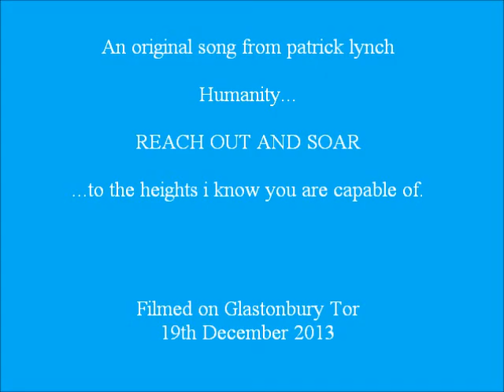'REACH OUT AND SOAR'. Glastonbury Tor. Original song from patrick lynch.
Filmed December 19th 2013    Lyrics below
(1)

i close my eyes and all the subjects just flow across the mind.
i have no answers yet but i'm sure to see what made me so blind.
I love the world and all it's beauty still amazes me.
Wake up people, now. Get up and break your chains and be free.

We need all our strength now like we never did before.
Our time has come now. Reach out and soar.

Because i'm tired of being watched as i walk down the street
and i won't comply and i won't be beat
and i'll stand where i want to with my free speech
and i'll break through the lies and i'll stand on my feet.
Yes, they've got all the weapons, the money and the talk
though we've got the people, the truth and the heart.
Our time has come. Empire's on the run.

(2)

i didn't see the storm. i didn't see the waves upon the shore.
Though i woke up just in time to warn my friends there's going to be more.
From the eternal sea the sleight of hand was hidden in plain sight.
Wake up people, now. Get up and resist with all your might.

Repeat chorus

(3)

i'm just another voice. i'm just one more that stands against 'all hail'.
i see the mountain shadow though we the people shall prevail.
i love the world and all its beauty still amazes me.

Note:
These songs are written to inspire people in peaceful opposition to all forms of tyranny.

Live version with guitar